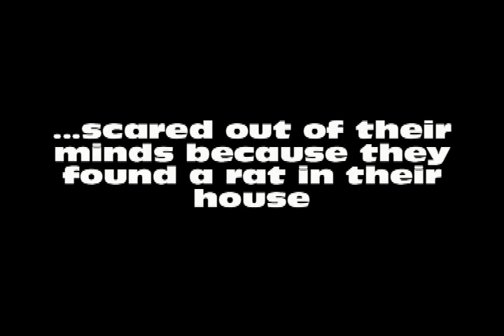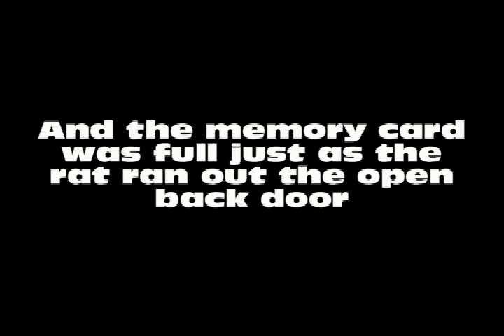Rat in The House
The video is pretty self explanatory. I'm just really happy that we got this all on video!